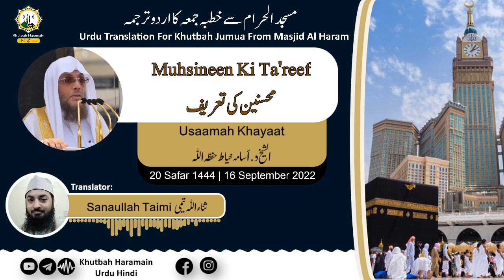Khutbah-Makkah 16-Sep-22 | Muhsineen Ki Ta'reef | محسنین کی تعریف